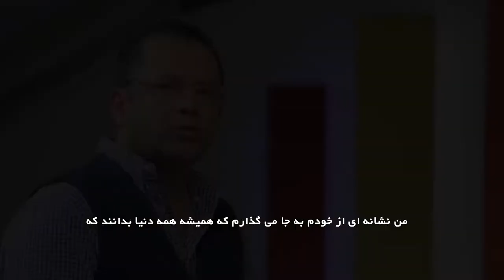Saeed KarimianOne Man For Ever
29 جون   2018  برابر با چهاردهمین ماه پرواز بزرگمرد دوستداشتنی عالیجناب سعید کریمیان